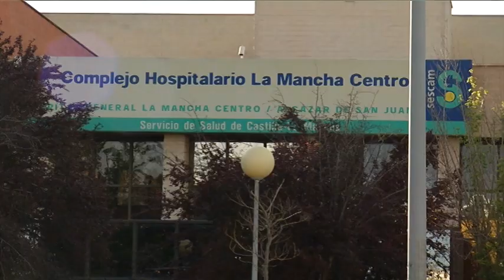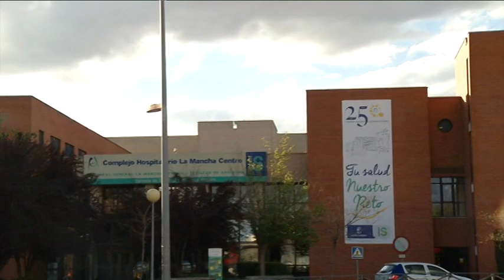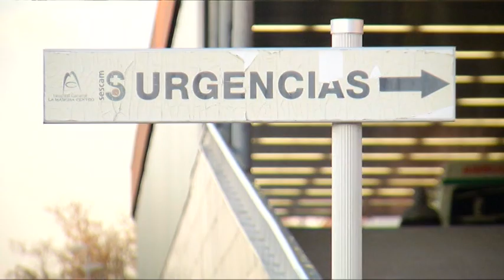Entrevista al director médico del Hospital de Alcázar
Lucas Salcedo, director médico de la Gerencia de Atención Integrada de Alcázar de San Juan, ha concedido una entrevista a Mancha Centro TV, donde ha hecho un balance de esta crisis sanitaria.